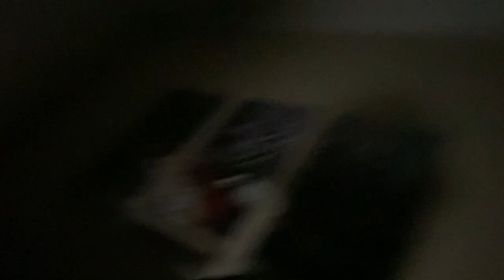HOW TO EAT AND SURVIVE DURING A HURRICANE | HURRICANE IDA 2021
MAYA & DANIEL